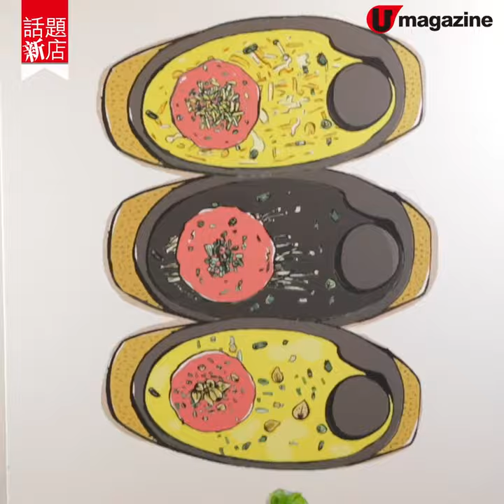【話題新店】韓國過江漢堡扒專門店登陸尖沙咀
這間韓國過江的漢堡扒專門店主打幾款以澳洲和牛製作的漢堡扒，分別配上芝士、炸蒜、墨西哥辣椒等惹味配料，仲可以自己DIY在熱石上將漢堡扒煎熟，juicy好味又好玩！

【INFO】
福岡漢堡扒
地址：尖沙咀厚福街11A地下
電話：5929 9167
全方位緊貼《U Magazine》社交平台